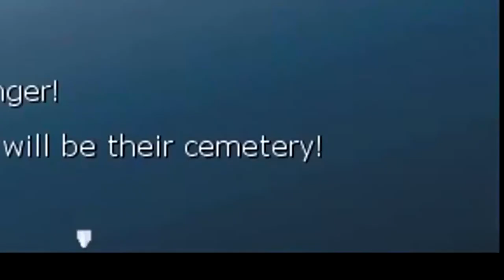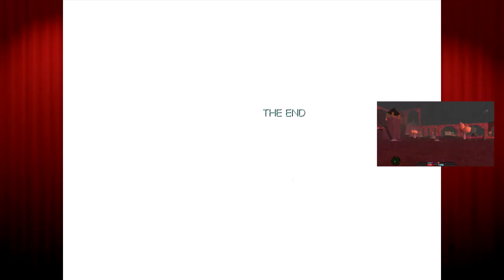VOLCANO BUS TOUR! - Prof. Bastardly Plays: Rollercoaster Tycoon 2 - PART 3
THE FLAMING MONOCLE has taken some time off, and the responsibility of turning the infamous VOLCANO LAIR into a theme park! The theme, of course, being utter EVIL.

Watch with your eyeballs as Prof. Bastardly creates a park like no other. BEHOLD the 10-metre tall drop ride, and the log flume that sends you into the dungeons at over 60mph. GAZE IN AWE as fundamentals such as food, drink, and lavatories are all but denied to many. Listen in fascination as the good Professor launches people into BASTARDLY CORNER - for misbehaving, or not spending enough money. LAUGH IN AGONY as you see the Flaming Monocle return to speak to his bank manager to cover all of the loans...!

About Professor Bastardly:

The Flaming Monocle's number-one henchperson - Professor Bastardly of the department of "Winning video games in completely legitimate ways" - has come out of his cupboard to play some games, with a view to helping the average layperson in completing said-games - in an utterly appropriate, legal and legitimate manner.

Watch and learn the ways of finishing your favourite games in style.

About Rollercoaster Tycoon 2:

Release Date: October 15, 2002
Developer: Chris Sawyer
Publisher: Infogrames

The objective of the game is to successfully build and maintain amusement parks and complete scenarios. Players can choose between various attractions, including transport rides, gentle rides, thrill rides, roller coasters, water rides, and shops or stalls. The player can further modify the amusement park by changing the landscape and scenery. Players must satisfy the needs of the visitors by building food stalls, drink stands, bathrooms, and facilities such as: ATMs (or cash machines, as the game calls them), information kiosks, souvenir shops, and more. Players must balance their budget in their expenses and income.

Thanks Wikipedia!